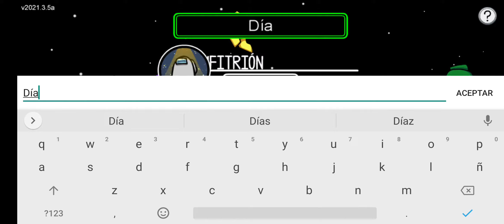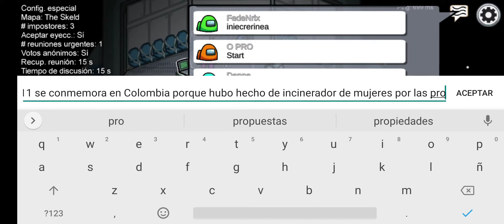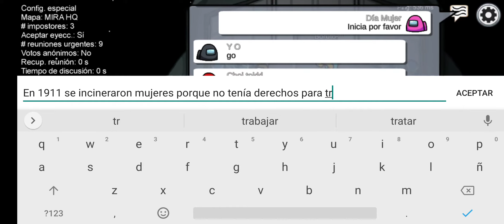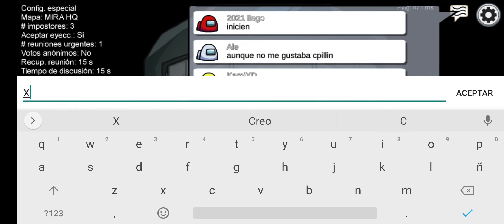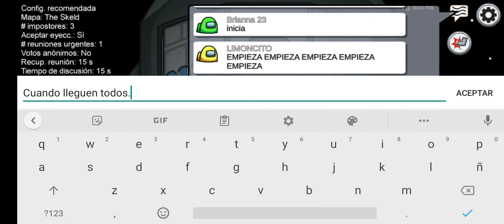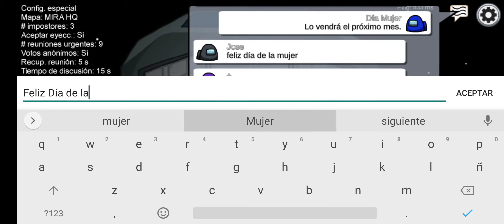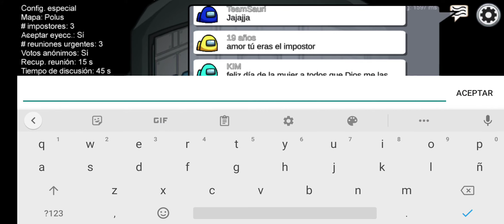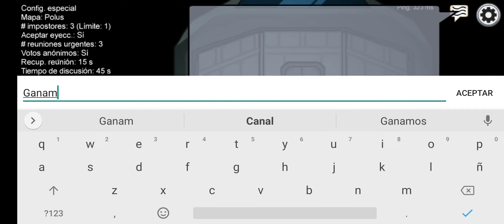Among Us 46 - Décima semana de 2021 + Especial Feliz Día de la Mujer